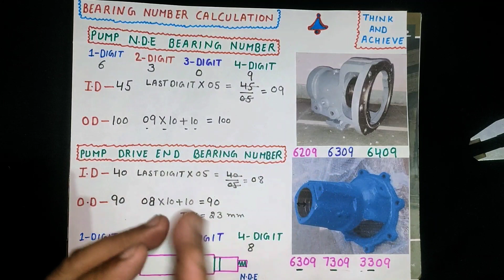Bearing Number Calculation | पंप की बियरिंग हाउसिंग और शाफट से बियरिंग नंबर ऐसे पता करे